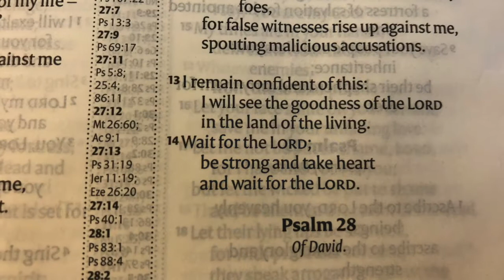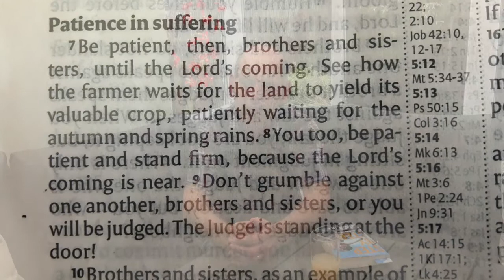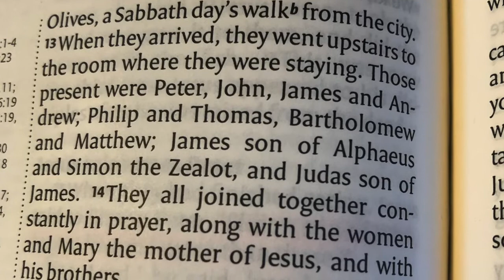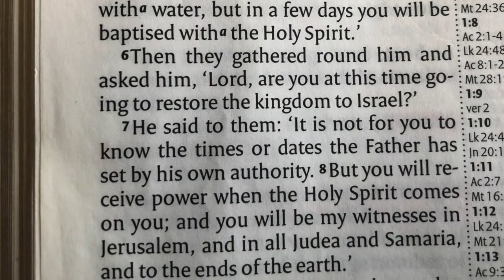The Gift of Waiting (Greetings and Prayers)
Joth Hunt, SCBA Regional Minister, brings greetings from the SCBA team and offers some thoughts, in this waiting period, around the disciples waiting for the Holy Spirit in Acts 1. This version ends with a time of pray.